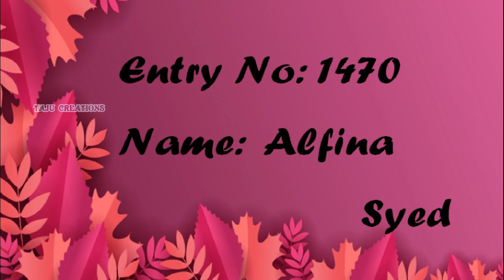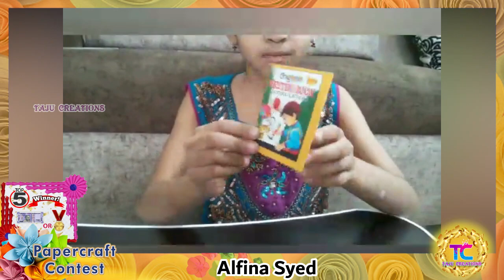Taju Creations | Free Online Paper Craft Contest - 2021 with Medal/Cash Prizes | Alfina Syed - 1470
Taju Creations
       Online Paper Craft Contest

Theme : Any Paper Art & Craft

Send your videos to our WhatsApp number
              from
15th February, 2021 till 30th April, 2021

Results will be Announced on 1st May, 2021

Online Contest Rules and Regulations
2) Each participant can submit only one video
3) Video should be in Landscape mode
4) Video Duration: Minimum 3 minutes
5) Results Based on Juries
6) Results will be published in Taju Creations
7) Sharing the same video which is published in other YouTube channels to our channel will not be given prizes

Prizes
Medal or Cash for Top 5 Winners (Rs.100 Each)

E-Certificate for All Participants